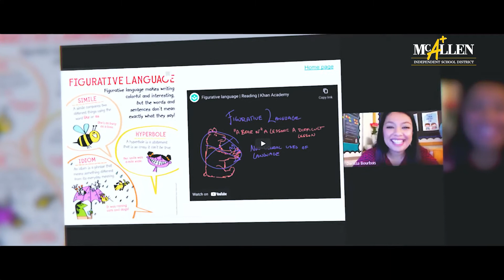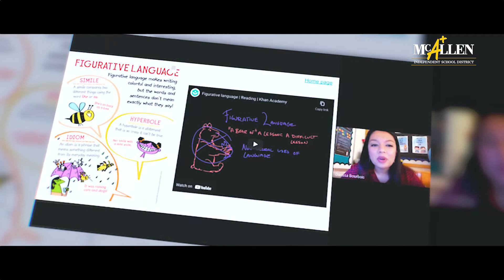Darissa Bourbois, 2021 Teacher of the Year - Rayburn Elementary | McAllen ISD